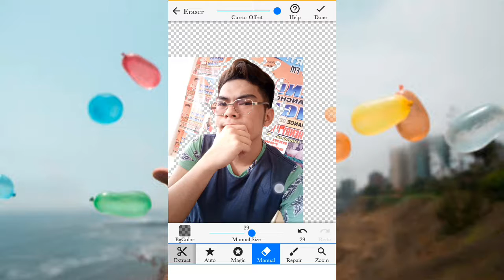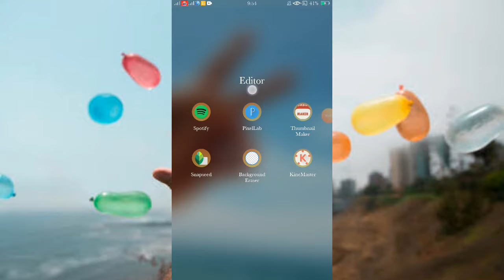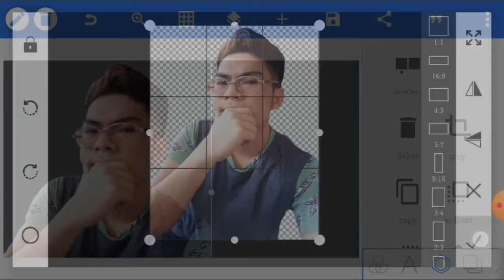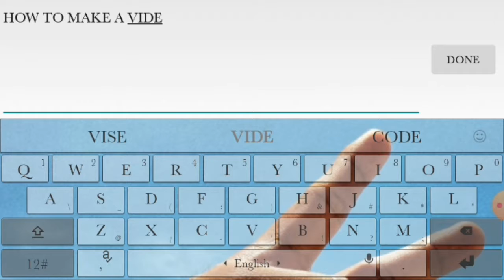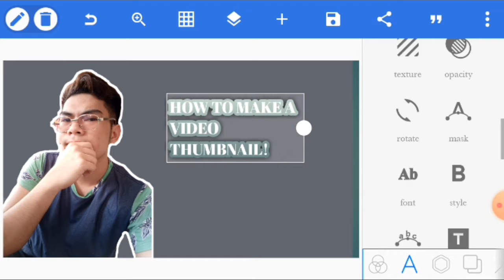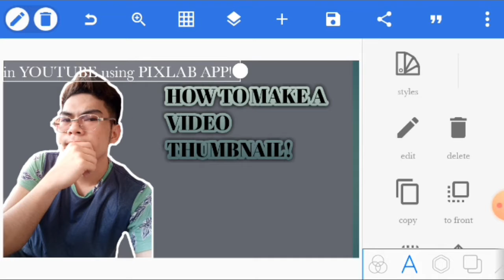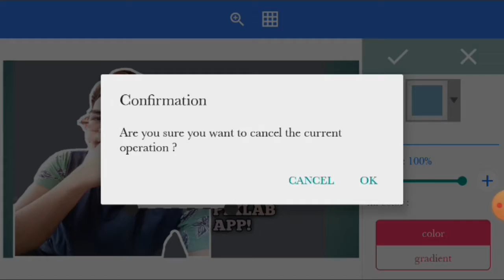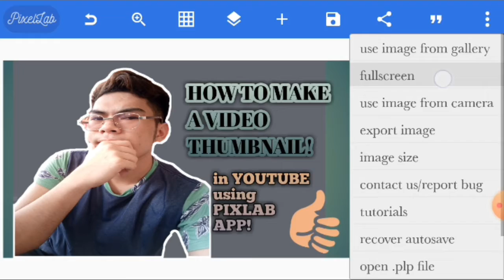HOW TO MAKE A YOUTUBE THUMBNAIL (Unsaon paghimo ug youtube thumbnail)